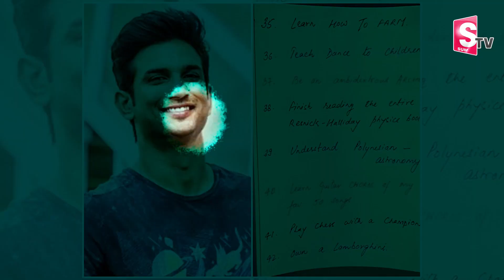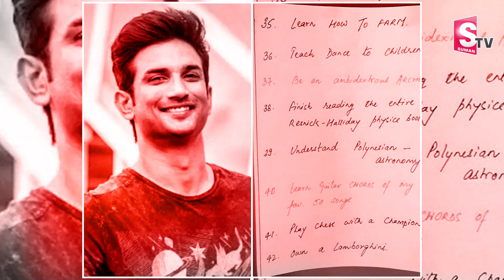Sushant Singh Rajput Latest News | Cooper Hospital Staff About Sushant Case | SumanTV